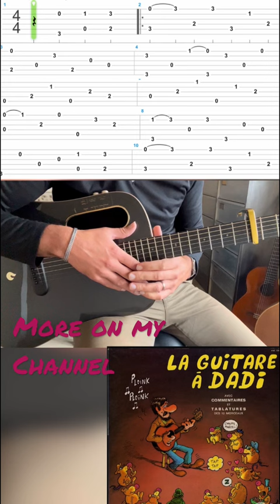Hommage à Dadi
Mon petit hommage à Marcel Dadi, Immense compositeur et guitariste virtuose Français, né à Sousse en Tunisie le 20 août 1951 et mort accidentellement le 17 juillet 1996 lors du crash du vol TWA 800 peu après son départ de New York.

Outre ses albums, Marcel Dadi a contribué à faire connaître les techniques de guitare « picking » en France en transcrivant et publiant des morceaux et des arrangements de Chet Atkins, Merle Travis, Jerry Reed, Doc Watson, Antônio Carlos Jobim , etc. Il a également souvent composé pour ses amis, par exemple Roger Chesterfield pour Roger C. Field.

J'ai personnellement appris la guitare avec sa méthode.